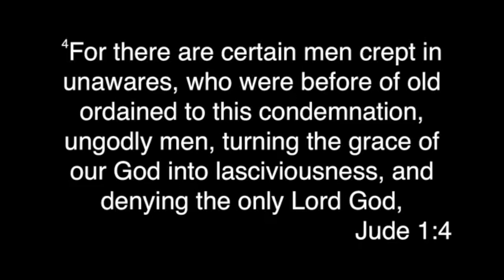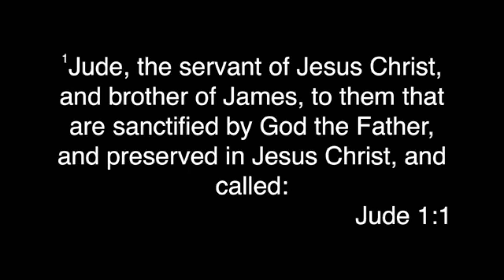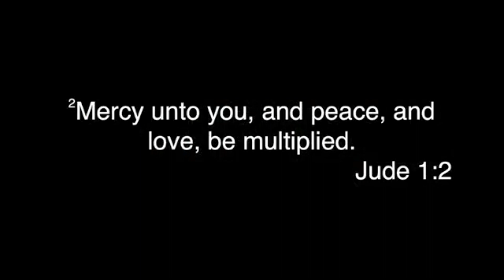Pastor John Smith - The Apostate Files - Fighting For The Faith - Jude 1-4